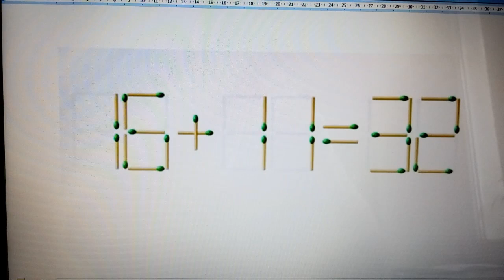Match puzzle: move the match to get the correct solution. The answer is at the end of the video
Test - puzzle with matches: move only one match to get the right solution - the answer is at the end of the video

Tests - puzzles train your brain and promote mindfulness. This is especially useful for older people, although it will be useful and interesting for the younger generation. Solve the puzzle and make sure that your well-being and mood have improved. You will see the answer at the end of this video.

If you are not limited in finances, please kindly make a minimum donation (if possible).
Even a small amount of donation (donat) from you will be accepted with gratitude.
It will come back to you a hundredfold.
Our YouTube channel is just developing and it will really need your help.
PrivatBank card 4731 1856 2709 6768
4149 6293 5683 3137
Good luck, good mood and good health!